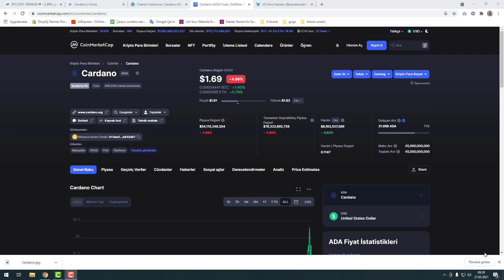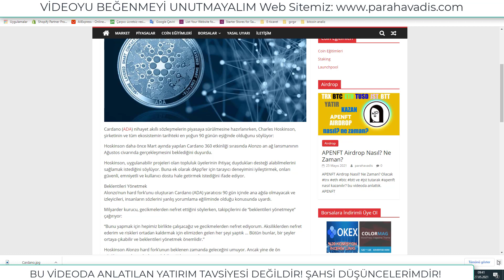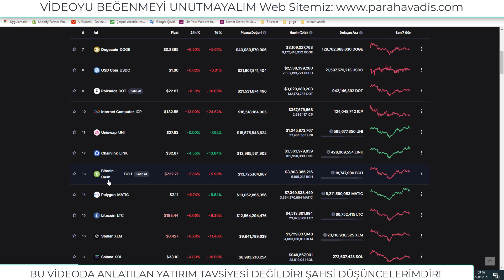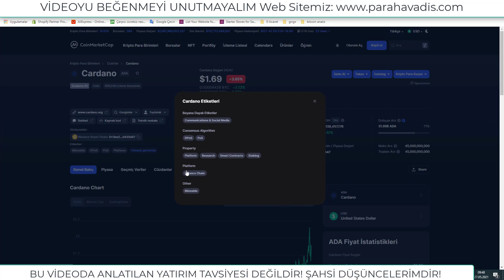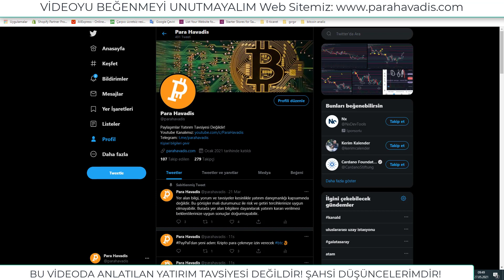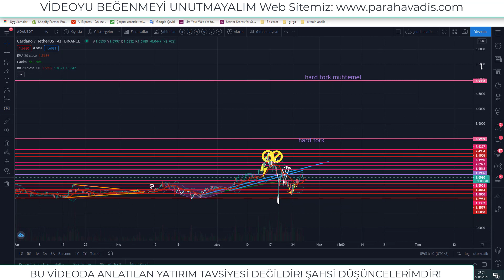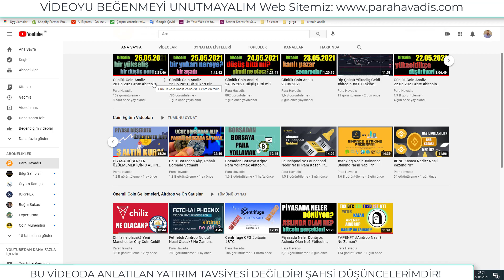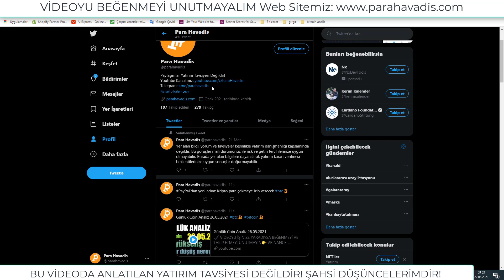Ada Hard Fork Nasıl Olacak? Ada 5 $ Olur mu?